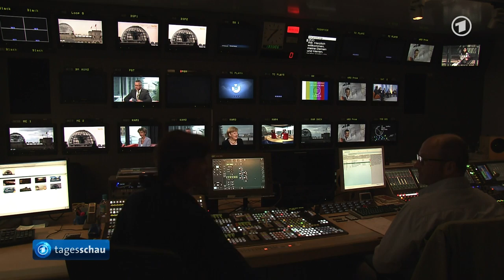tagesschau 20:00 Uhr, 24.08.2014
Themen der Sendung: Unabhängigkeitstag in der Ukraine, Krise im Irak, Angela Merkel im ARD-Sommerinterview, Bericht über Freilassung deutscher IS-Geisel, Gewalt in Libyen, Nahost-Konflikt, Ebola-Epidemie, Erdbeben in Kalifornien, Sport am Sonntag, Das Wetter